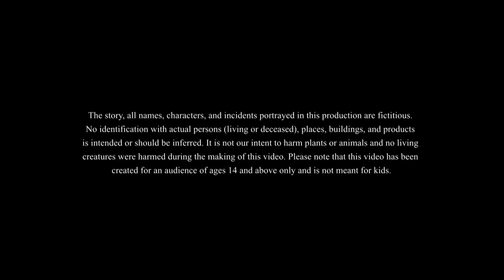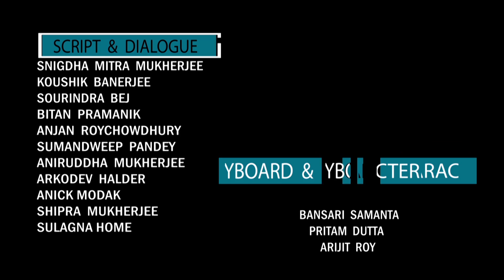बीवी का नौकर, BIBI KA NAUKAR - BEST HINDI STORY, Nayi Hindi KAHANI Kahaniyan | Ssoftoons Kahaniya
We bring to you नौकर बीवी का, Our new story with a comedic twist from the maker of कुम्हार की शादी, घमंड की चेहरा.
servant of an young wife, बीवी का नौकर , BIWI KA NAUKAR, joru ka ghulam, BEST HINDI STORY | Nayi Hindi KAHANI | Kahaniyan | Ssoftoons Kahaniya